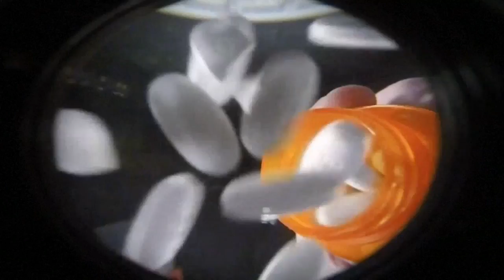Hope Initiative reaction to Trump's opioid announcement